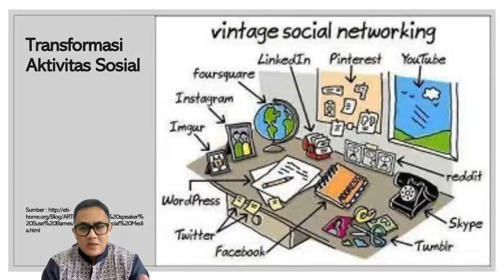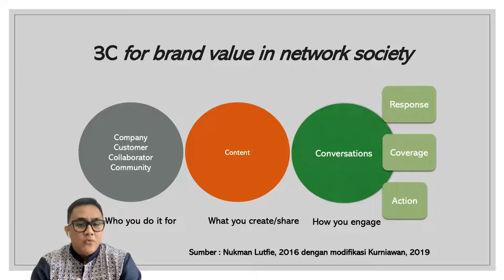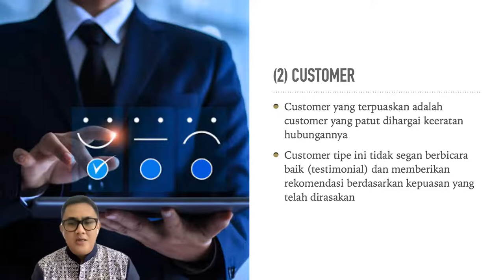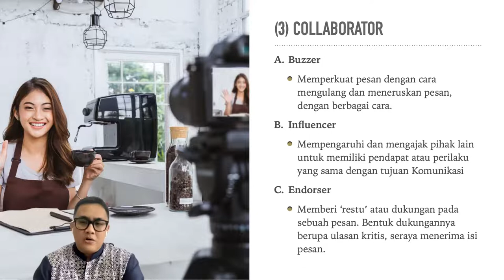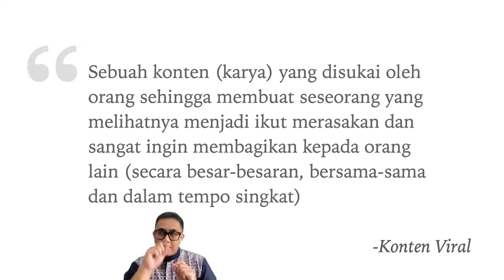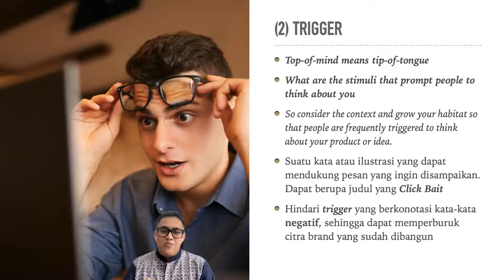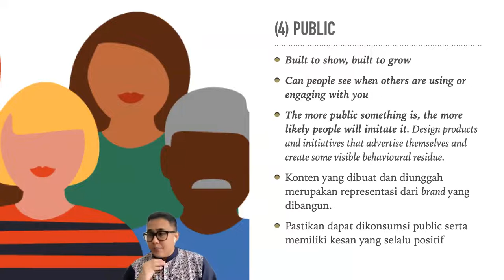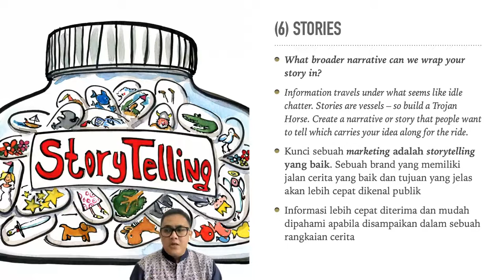How to Communicate A Brand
Contagious
STEPPS (Prof Jonah Berger)
Social Currency
Trigger
Emotion
Public
Practical Value
Story
Company
Customer
Collaborator
Buzzer
Influencer
Endorser
Community